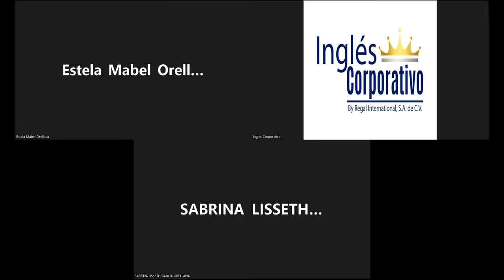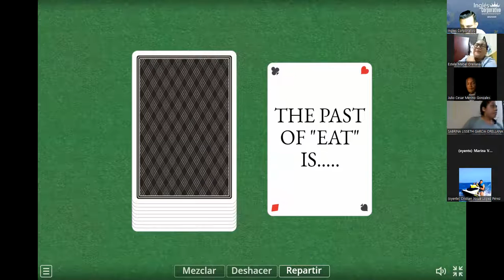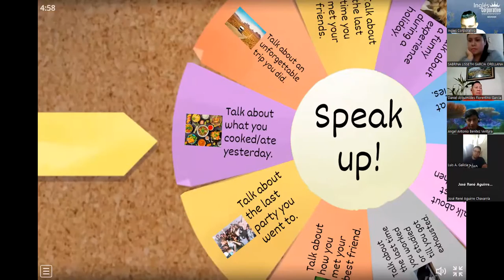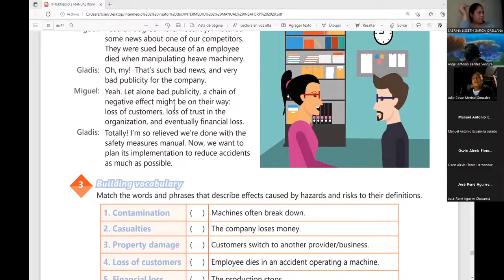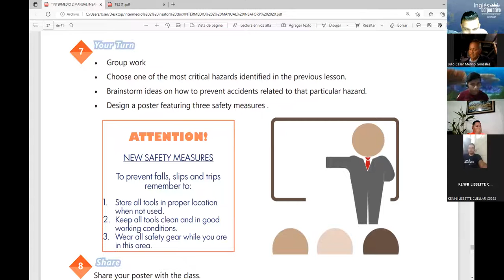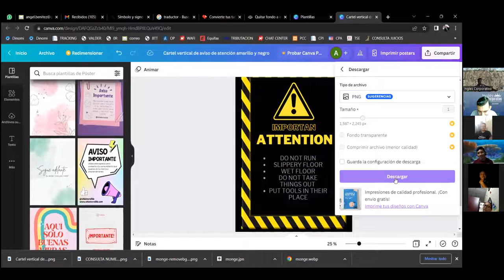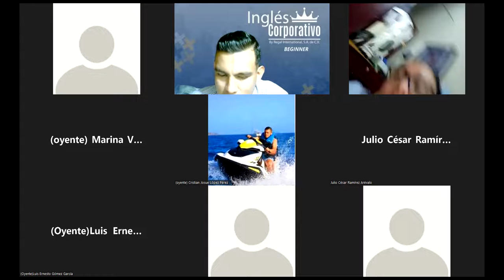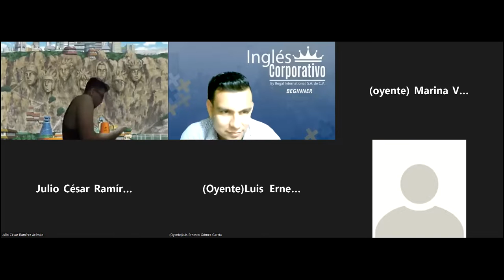Inglés Corporativo-25-10-2022-FIRE ESCAPE PLAN ARTICLE AND DISCUSSION